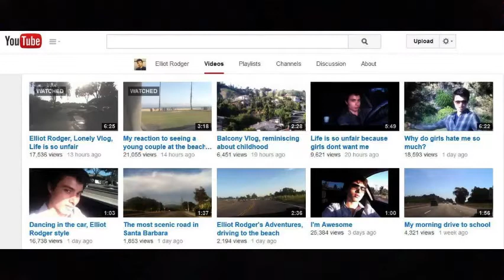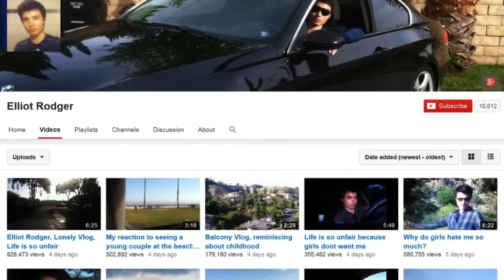The Supreme Gentlemen the tale of Elliot Rodger Spooky Internet Stories Episode 3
Elliot Rodger a normal boy who went to collage in Santa Barbra California and seem to be lonely and with no friends but more important to him no girlfriend, complaining that he has never had a girlfriend, kissed a girl and has not lost his virginity, all of this caused 6 people to die and then Elliot committing suicide.

PLS LIKE SUB AND COMMENT